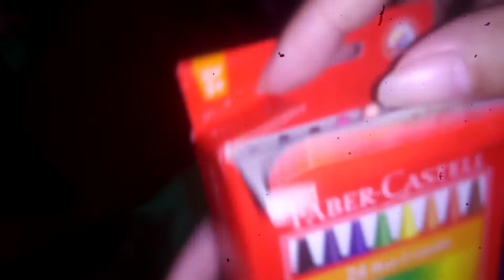Faber Castrel Colorful